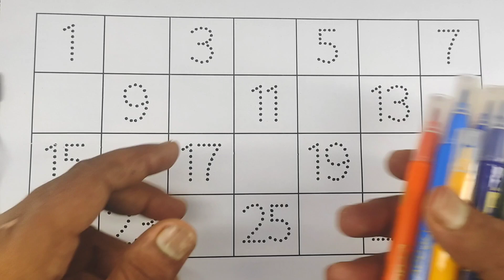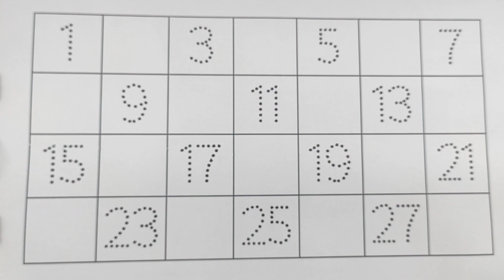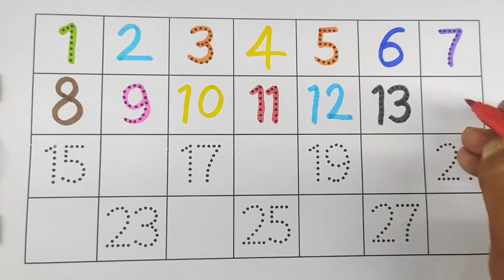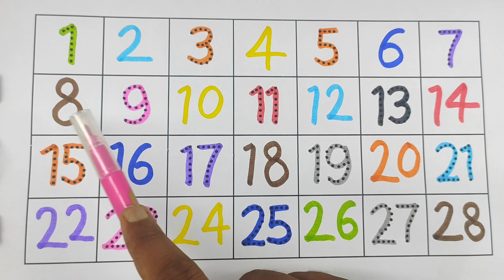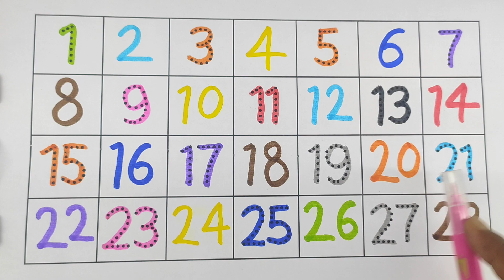learning numbers,toddler learning video,one two three four,counting numbers for kids,123 counting